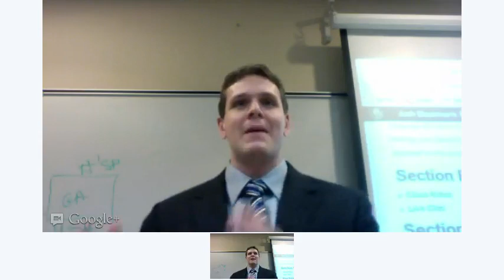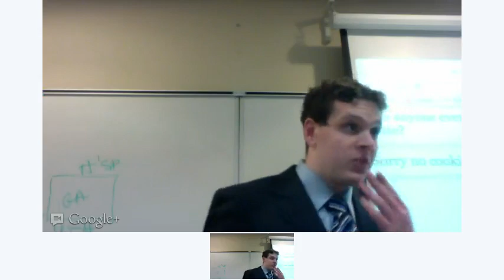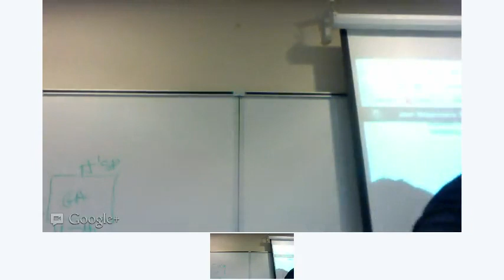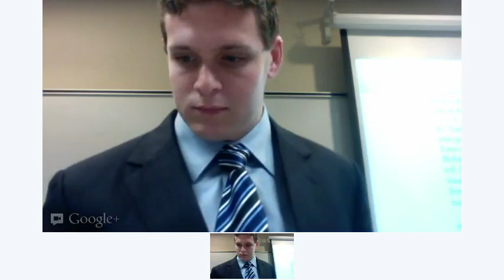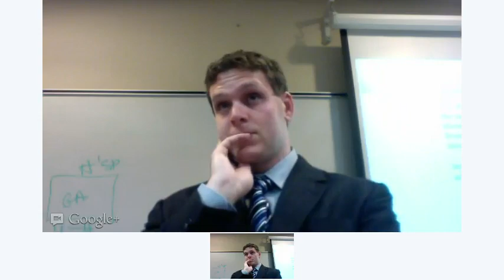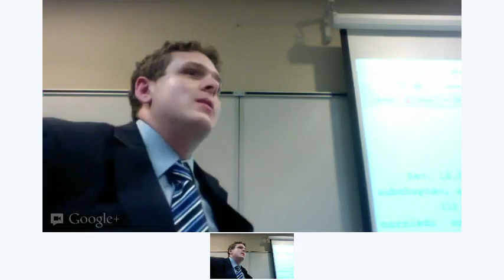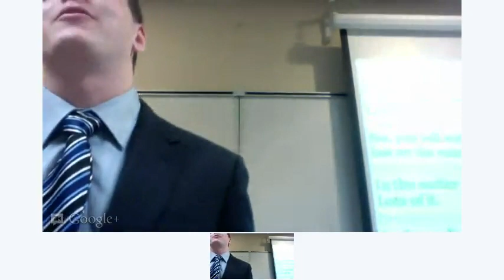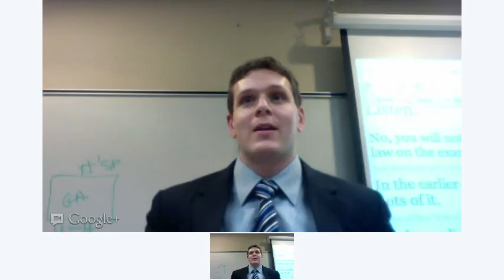Class 2 - Mechanics of Adverse Possession: Tacking and Adverse Possession of Chattels (8/15/12)